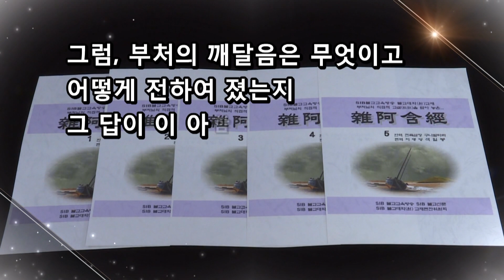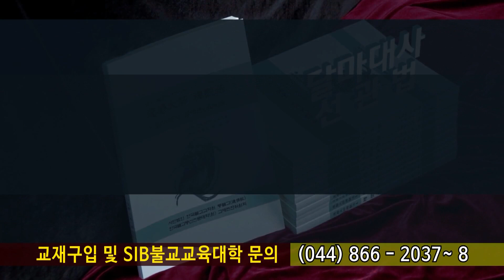잡아함경... 2097회, 제 525 증질바라문경... 526 불분유경... 머리에 큰 구리쇠로 만든 솥을 이고...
*석일봉스님 저서/도서쇼핑몰